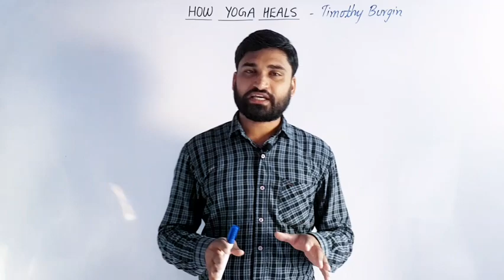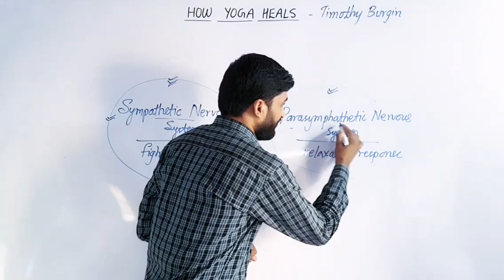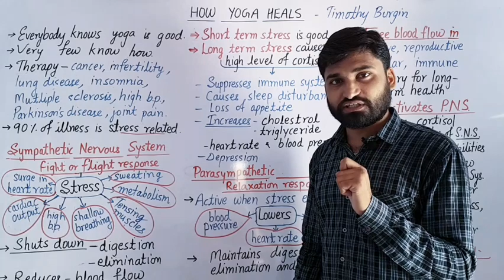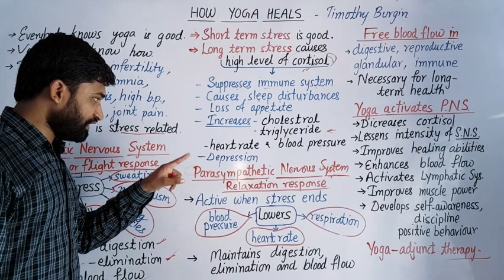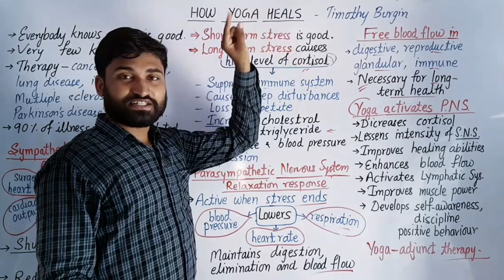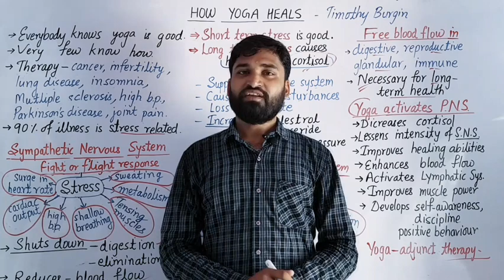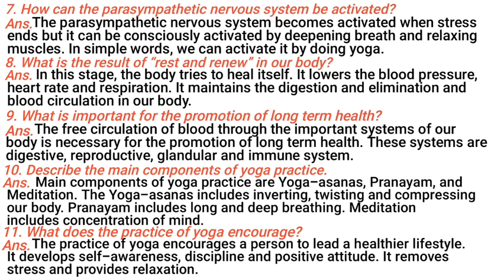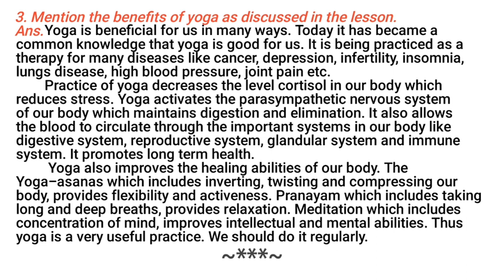HOW YOGA HEALS | Summary | All Main Points | Question-answers | RSCERT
Chapter 5 : How Yoga Heals | Book : Rainbow | RBSE XII English Compulsory | Summary of Main Points | Textual Question-answers |

              🔰 Textual Questions🔰

📖  Short Answer Type (30-40 Words) 2 Marks  📖
   📖  Long Answer Type (125 Words) 7 Marks  📖

🔥 All the answers are at the end of the lecture 🔥